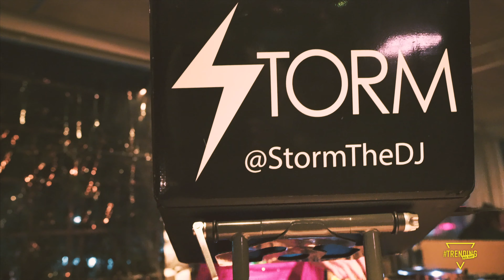First Annual Trending All Day Holiday Party!! // 2018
Tons of your favorite influencers showed up to close out 2018 with a bang!
Happy holidays from your Trending All Day Fam.

First Annual Holiday Wrap Up Party For Trending All day !! // 2018